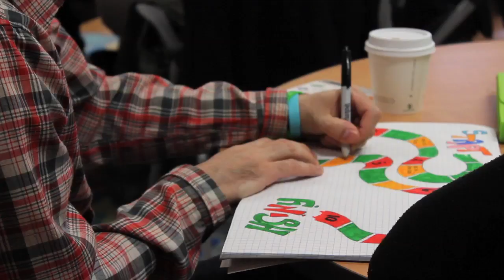Child and Youth Care at Humber College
The four-year Bachelor of Child and Youth Care degree program provides students with the knowledge, skills and abilities required for in-depth work with children and youth, and in community development. The program is firmly grounded in the disciplines of psychology, sociology, child and youth care, community development, political science and education.